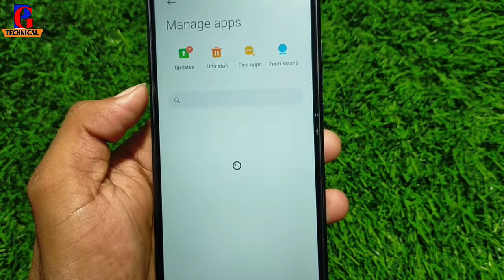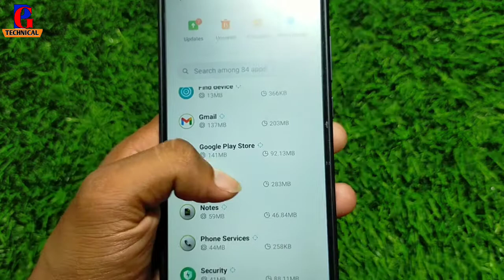How To Fix Josh App Not Working Problem !! Josh App Nahi Chal Raha Hai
josh app nahi chal raha hai kya karen
josh app open nahi ho raha hai kaise thik kare